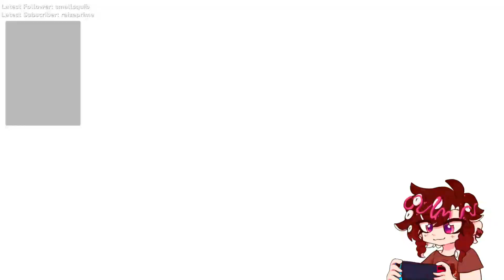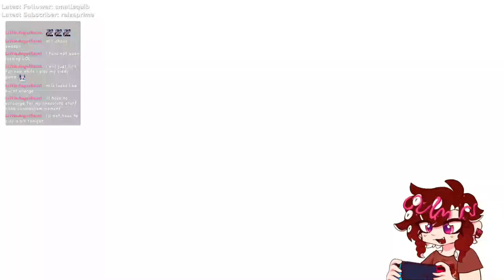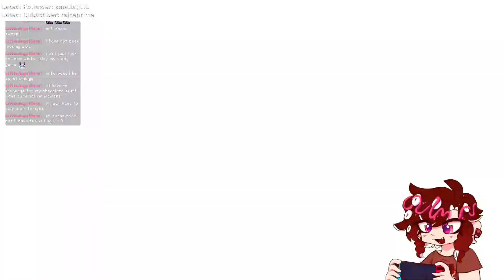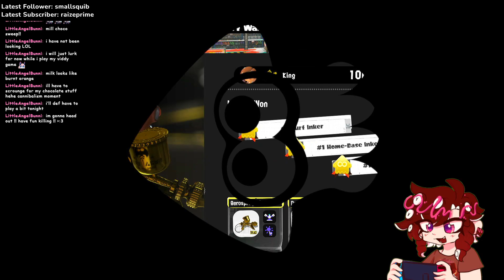Splatfest! [Team Milk Chocolate]